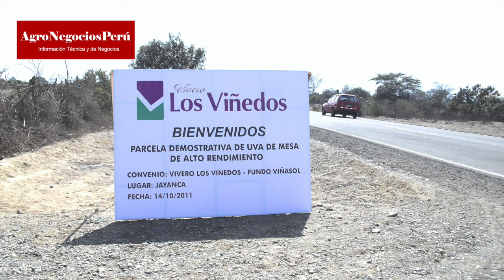Muy joven fue por una beca a España y vivió tres meses con solo 200 dólares |Mercedes Auris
Los precursores de la exitosa agroexportación peruana hicieron grandes sacrificios personales y profesionales para lograr lo que hoy el país ostenta. La uva de mesa exporta US$ 1,800 millones al año y está primera en la canasta agroexportadora, dando trabajo a miles de familias. Pero muy pocos saben que una de las precursoras de esta industria tuvo que vivir, siendo estudiante, con apenas 200 dólares durante tres meses en España por seguir una maestría en su especialidad, la propagación de material genético.

Hoy, la joven de entonces, la Ing. Mercedes Auris, tiene una de las mayores empresas peruanas de propagación de plantas de vid, paltos, cítricos y hortalizas, Vivero Los Viñedos, y nos cuenta algo de su ejemplar historia.

La historia completa en la edición impresa de AgroNegociosPerú.